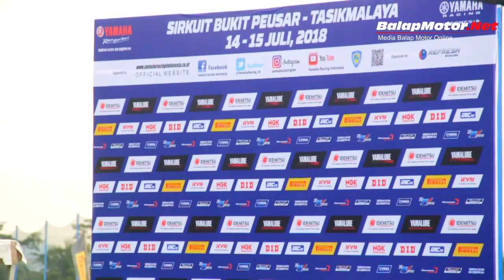Sesi Kualifikasi Yamaha Cup Race (YCR) Tasikmalaya 2018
video highlight Sesi Kualifikasi Yamaha Cup Race (YCR) Tasikmalaya 2018 yang berlangsung di sirkuit bukit peusar kota Tasikmalaya pada hari Sabtu 14 juli 2018

Balapmotor.tv 2018